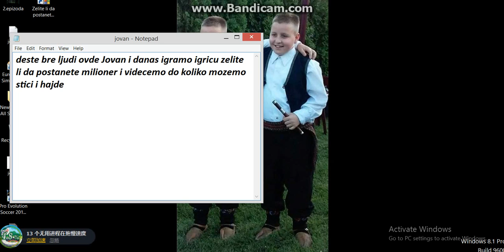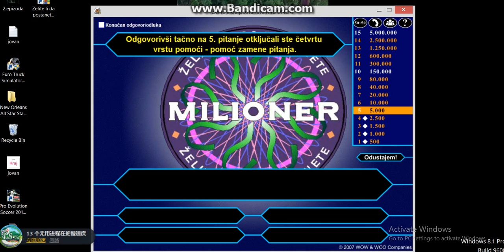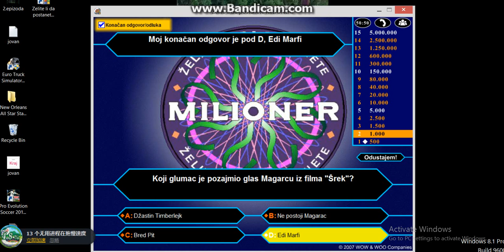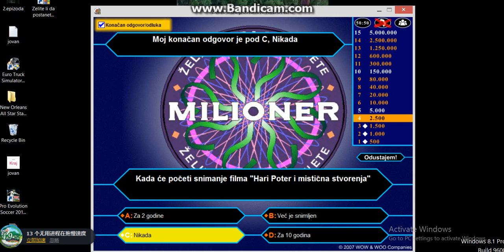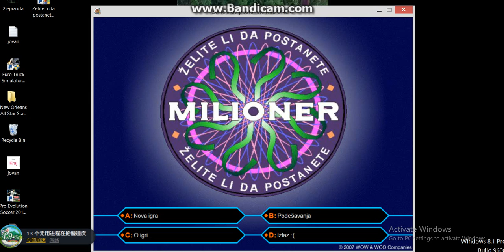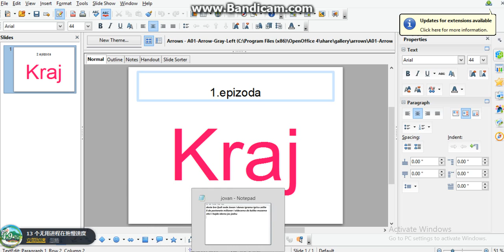Igramo Milioner 1